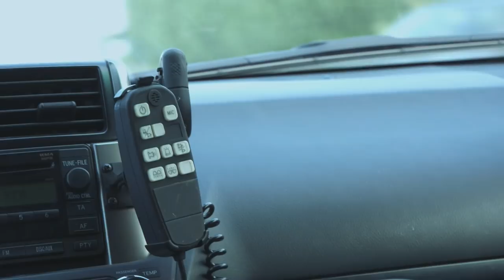Spanish Civil Guard Break Up Illegal Endangered Eel Smuggling Ring | Border Control: Europe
With the help of Europol, the Spanish Civil Guard break-up an illegal smuggling operation that trafficked rare endangered eels to Asian markets.